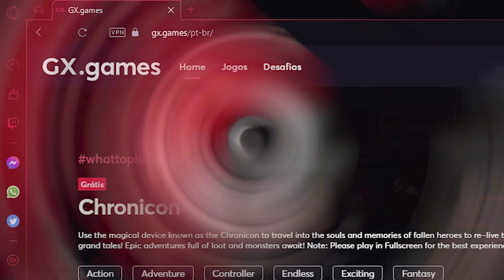Como NÃO jogar Inside the Backrooms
Gameplay com amigos, compilado com os melhores momentos do jogo Inside the Backrooms.

Inside the Backrooms, disponível na plataforma: PC ;​